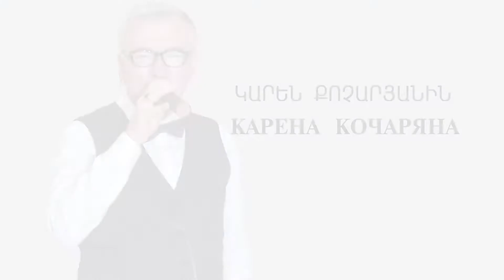"Я счастливый" Д.Дубинский-Ю.Паренко. Поет Карен Кочарян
Песню композитора Дмитрия Дубинского на слова Юрия Паренко "Я счастливый" из репертуара Григория Лепса,исполняет Карен Кочарян. Запись студии "MI production". Звукорежиссер-Микаел Маркарян. Оператор- Гарик Мовсесян